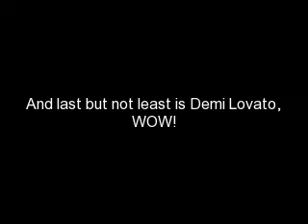My Celebrity Make-up Inspirations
Pretty self explanitory

Song: Stuntin - No I.D.